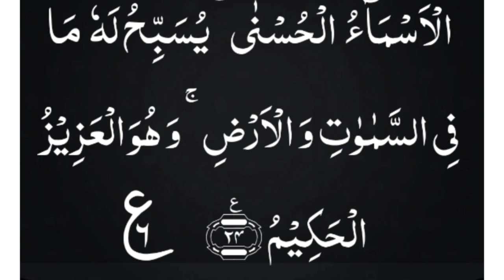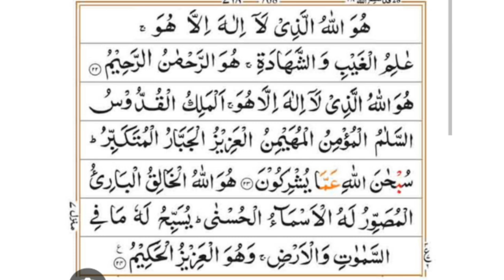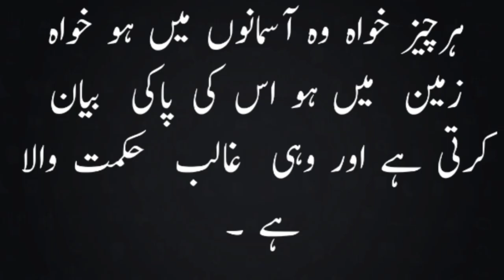Surah Baqara ki last two Ayat/Surah Hashar ki last Three Ayat/Tania mujeeb Aysha Fazial